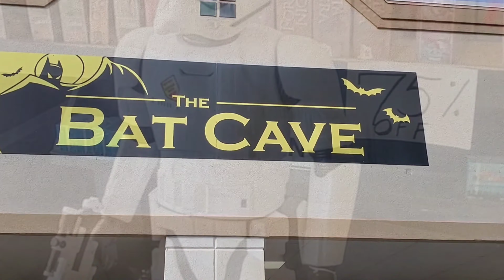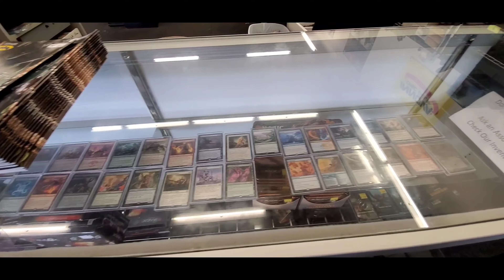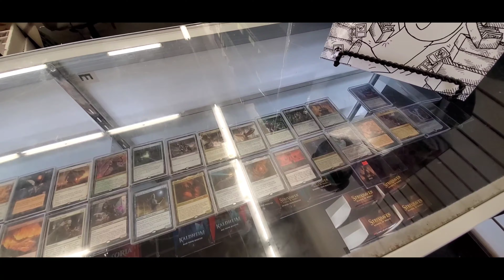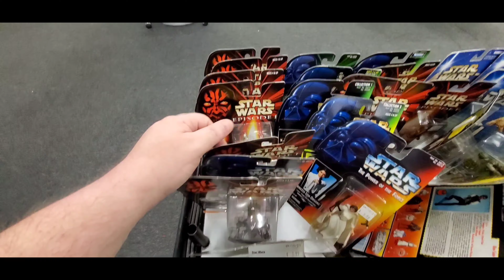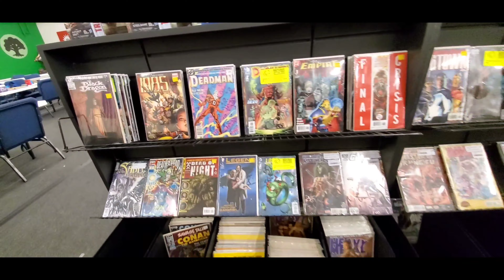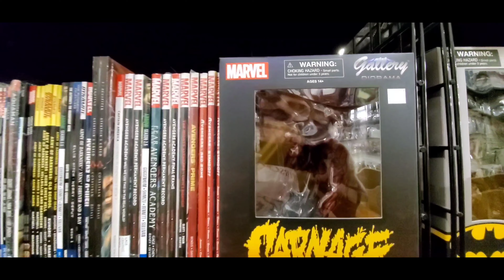Toy Hunting @ The Bat Cave for Transformers, Marvel, DC, G.I Joe, TMNT, Warhammer, Power Rangers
I go on another Toy Hunt at my local Comic Store The Bat Cave here in Conway Arkansas! Thank you and have a wonderful day and get out there and Hunt for Toys!

Checkout my Facebook page also